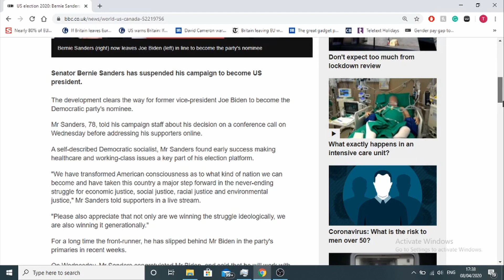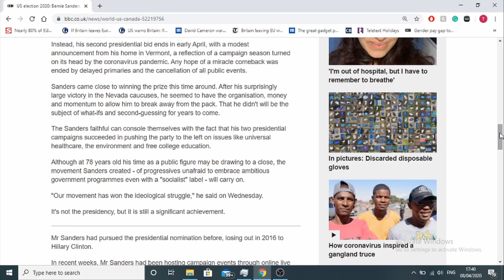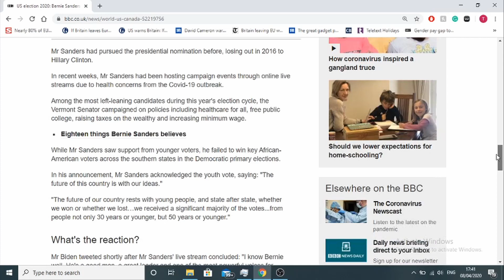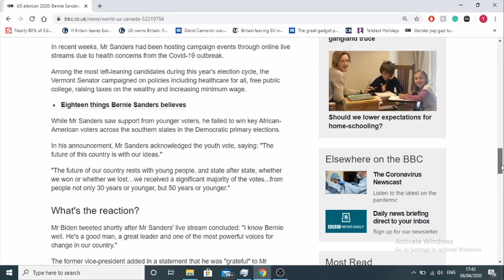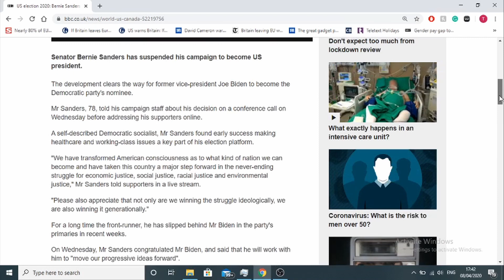Bernie is out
Heartbroken he's out but we go again. Let's GO! Yukō